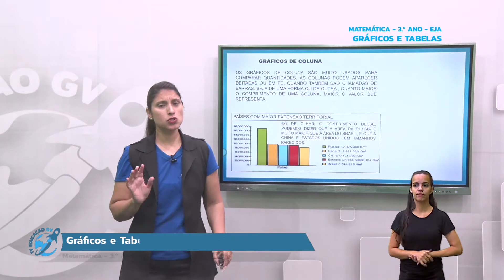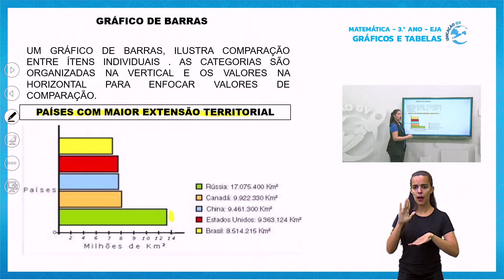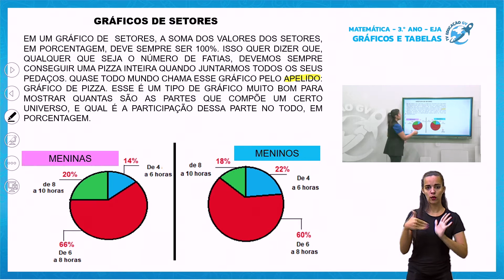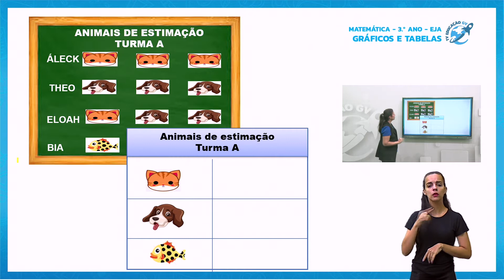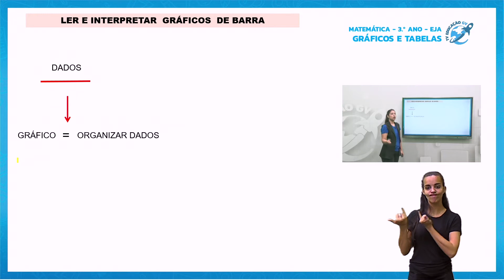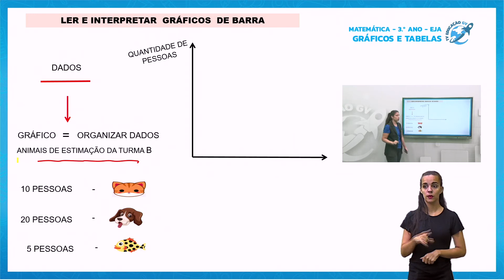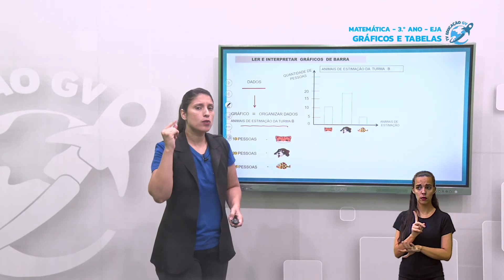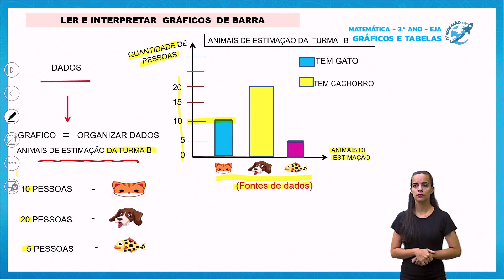Gráficos e Tabelas - Matemática EJA 3º Ano - 23/11/2021